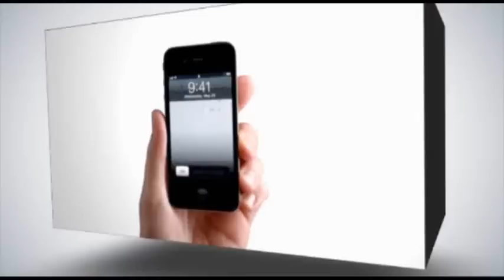حالات من الفقر المدقع في غزة